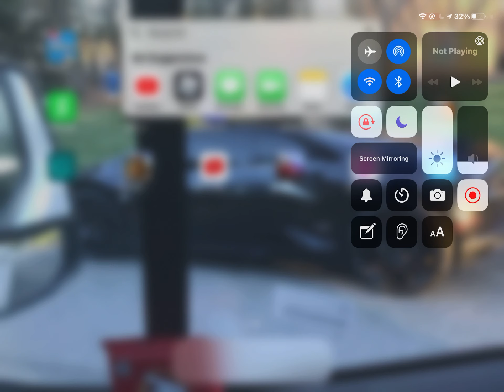Strong man sim